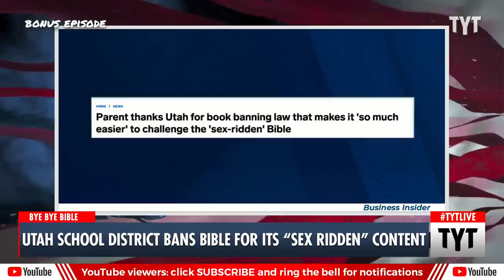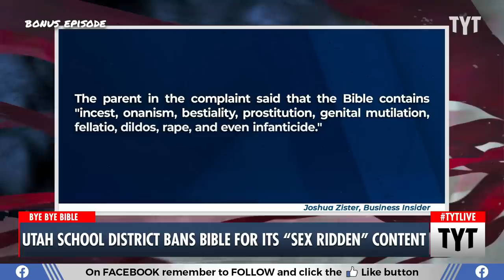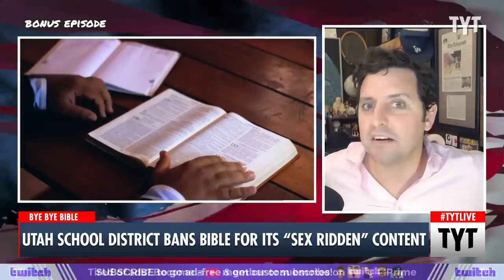Utah's Book-Banning Law HILARIOUSLY Backfires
The parental complaint appeared to troll conservative groups who support laws that ban books by arguing that the Bible would violate Utah's H.B. 374. Cenk Uygur, Ben Gleib, and Jackson White discuss on The Young Turks.

"Utah officials have pulled the Bible from all elementary and middle school libraries in Davis School District due to it containing "vulgarity or violence," according to local media outlet KSL.

A committee tasked with reviewing books that have been flagged for sensitive material made the decision last week, Christopher Williams, Davis School District's director of communication, told KSL."

230602__BE02Bible